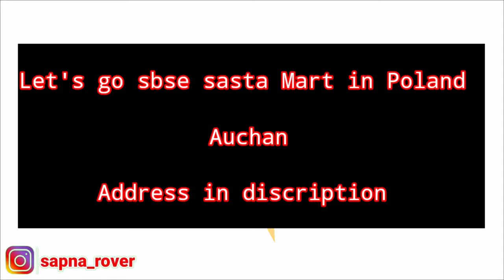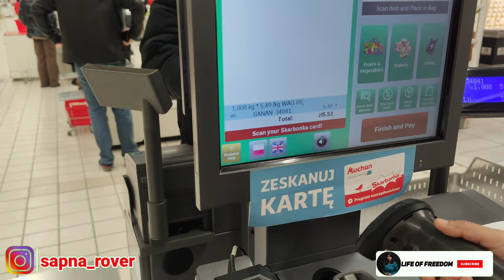Cheapest Supermarket Of Poland 🛍️🛒| Grocery Shopping In Poland | India Se Sasta | Shopping vlog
Cheapest Supermarket In Poland 🛍️🛒| Grocery Shopping In Poland | Biedonka Se Sasta | Shopping vlog